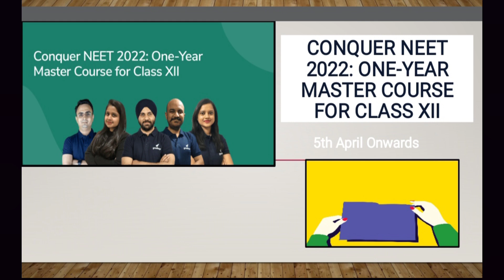NEET 2021 APPLICATION DATE DECLARED😱😱| जल्दी FORM भरो | ONLINE EXAM? 😱| LATEST NEWS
Thanks!